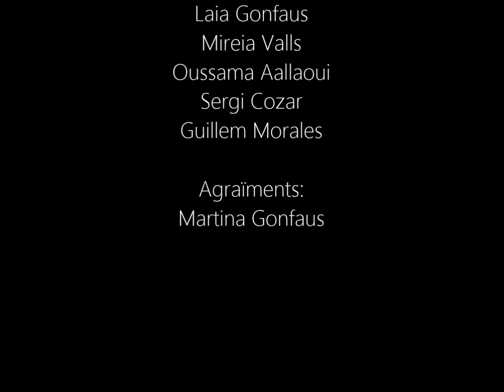No ho amaguis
Primer premi de “Nosaltres també diem no a a la violència de gènere” 2016.
Ossama Aallaoui, Laia Camprubí, Sergi Cózar, Laia Gonfaus, Guillem Morales i Mireia Valls.